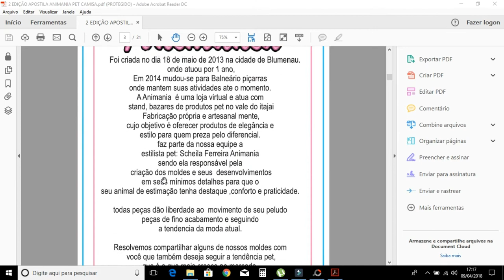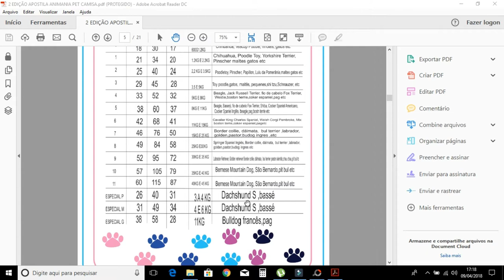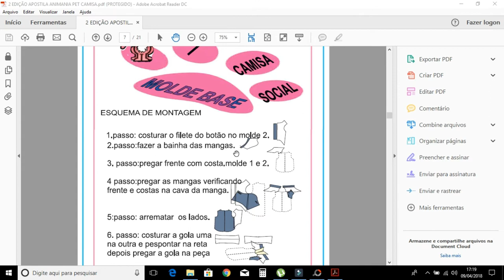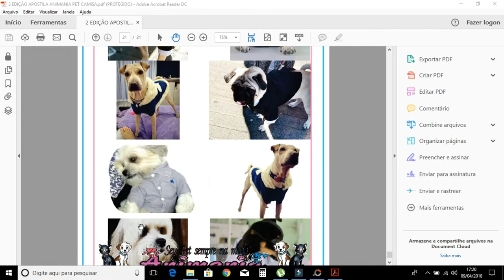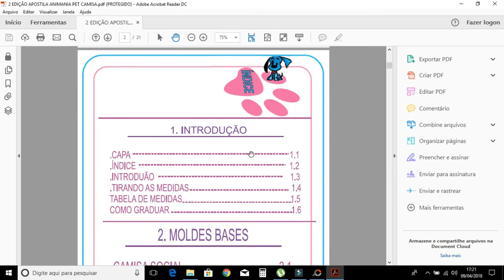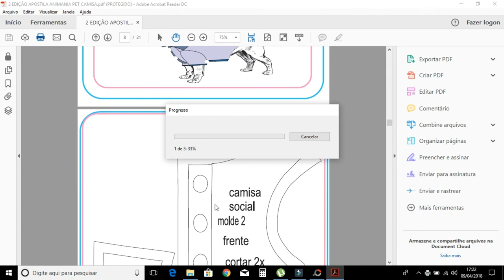imprimindo camisa social apostila Animania 2ª EDIÇÃO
▬▬▬▬▬▬▬▬▬▬▬ஜ🐶🐱ஜ▬▬▬▬▬▬▬▬▬▬▬▬▬
      🌸🌸🌸🌸 LEIA A DESCRIÇÃO DO VÍDEO 🌸🌸🌸🌸
▬▬▬▬▬▬▬▬▬▬▬ஜ🐶🐱ஜ▬▬▬▬▬▬▬▬▬▬▬▬▬
APOSTILA PET ANIMANIA 2ª EDIÇÃO. ESTE É O PRIMEIRO MOLDE DA NOSSAS APOSTILAS 2ª EDIÇÃO

ATT:
ANIMANIA MODA PET